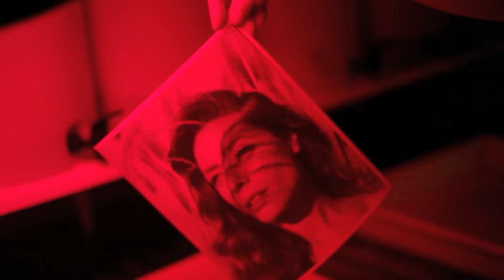First Time in the Dark Room = LOVE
Dark Room, Printing, Developing, Film